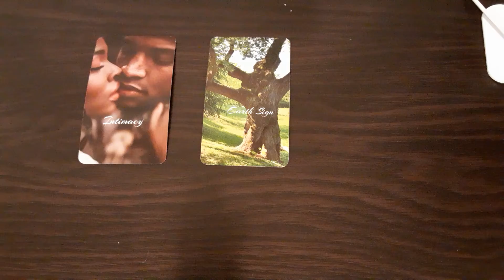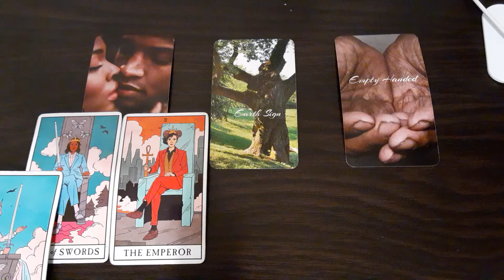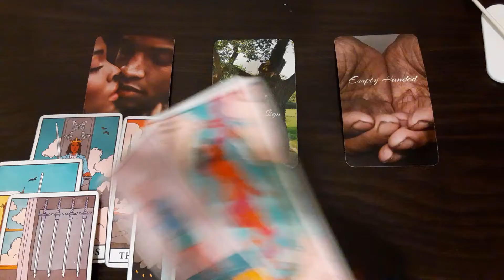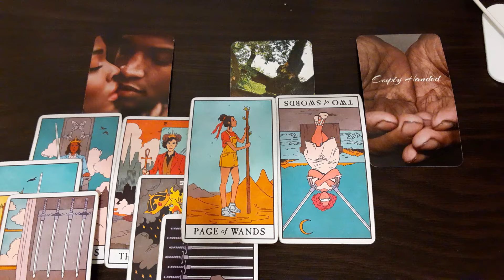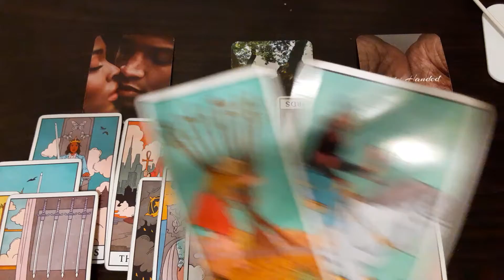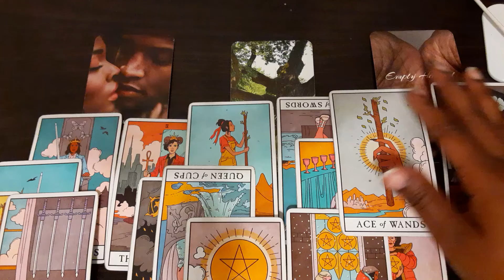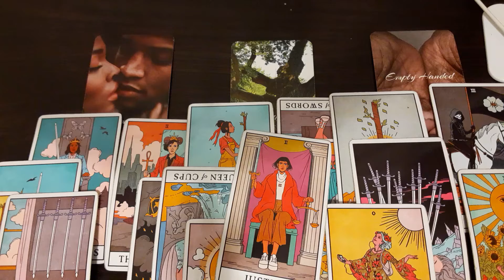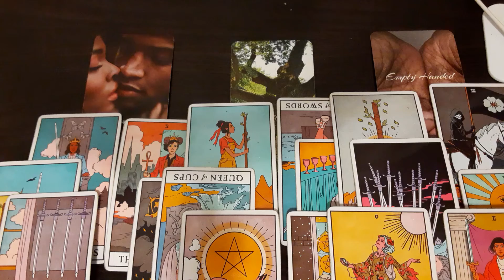Capricorn- Someone had to be humbled😔 before realizing they needed to change🌈